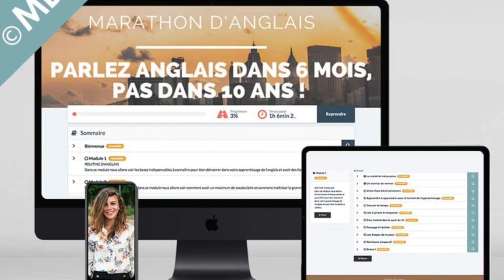4 ERREURS À NE PAS FAIRE pour PARLER ANGLAIS avec un natif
🎁 GRATUIT ! Recevez votre KIT DE DÉMARRAGE : 7 jours pour débloquer votre oral en anglais. Cliquez ici pour le recevoir

Ces 4 erreurs sont très courantes lorsqu’on veut parler anglais avec un natif.
Découvrez-les afin de sortir de votre zone de confort pour ne plus avoir peur de parler et booster votre confiance. Vous pourrez ainsi apprendre l’anglais plus efficacement, et oser avoir une conversation en anglais avec votre partenaire de langue. Are you guilty of making any of these mistakes?

❗⚠️ DERNIERS JOURS ⚠️❗ pour rejoindre le Grand Défi ANGLAIS🇬🇧 pour débloquer votre oral !

Vous allez découvrir dans cette vidéo les mauvaises habitudes à éviter pour parler et améliorer votre niveau d’anglais, pour ne plus avoir peur de parler et d’échanger efficacement à l’oral avec un partenaire de langue.

👉 Découvrez dans cette vidéo quelles erreurs éviter pour améliorer votre anglais oral ou votre vocabulaire, et comment avoir un échange linguistique efficace avec votre partenaire de langue